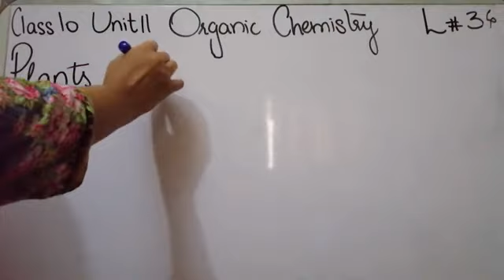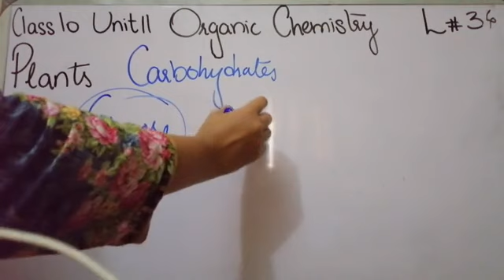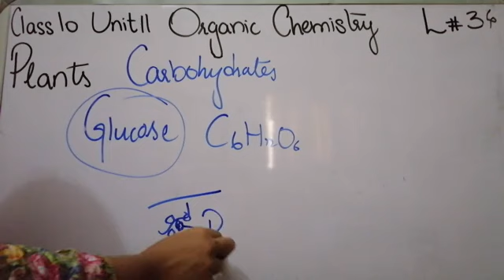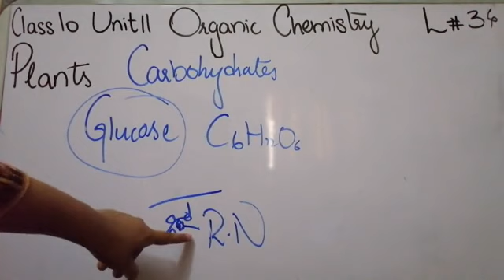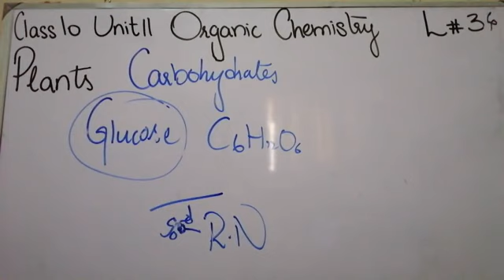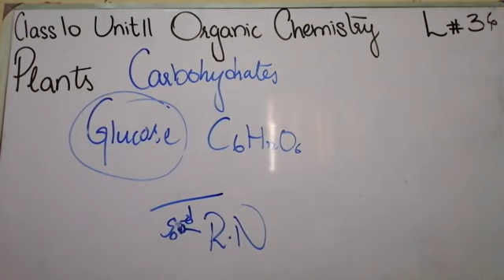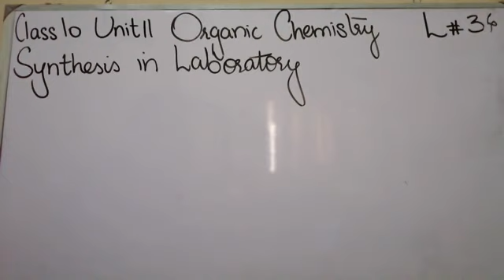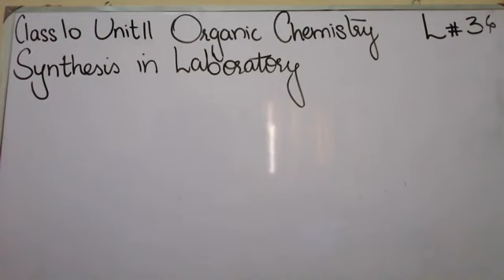Plants, Synthesis in Laboratory 10th Chemistry lec 34